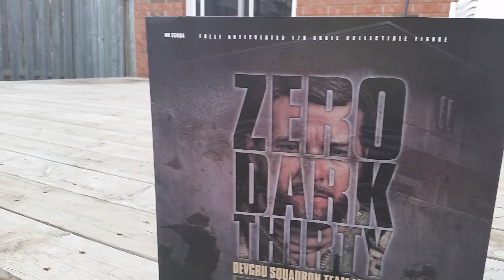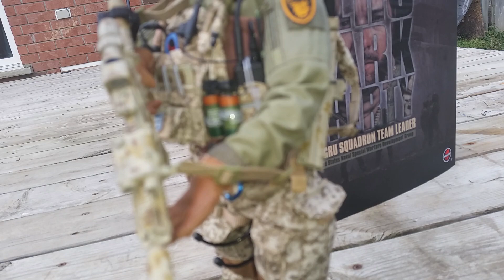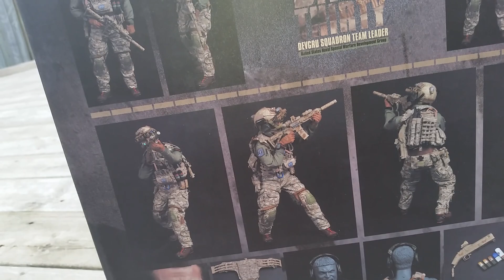ZERO DARK THIRTY-DEVGRU SQUADRON TEAM LEADER 1/6 FIGURE FROM SOLDIER STORY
Description BEST 1/6 SCALE FIGURE FROM SOLDIER STORY BRAND SO FAR, JUST GOT IT THIS WEEK, VERY NICE REALISTIC FACE OF DEVGRU TEAM LEADER, COMES WITH A GPNVG 18 GOOGLE, 416 RIFLE, HELMET CAMMER, SORDIN
HEADSET, V94 PTT, C-4 EXPLOSIVE, P226 PISTOL.